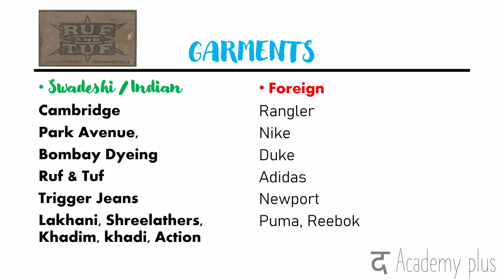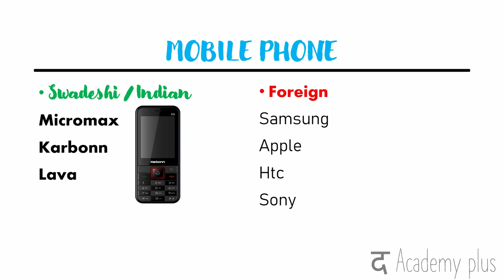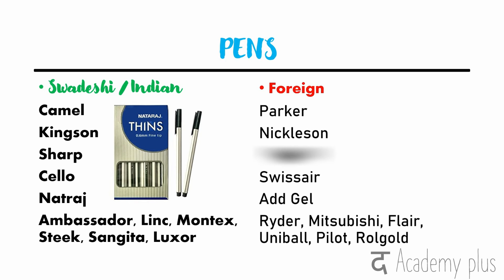INDIAN & FOREIGN Products || LOCAL KA VOCAL || स्वदेशी || INDIA IN 2020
SWADESHI VS VIDESHI

Comprehensive List of Swadeshi or Indian Products

Swadeshi/Indian Tea & Coffee: Divya Peya(Patanjali), Tata, Brahmaputra, Aasam, Girnaar, Indian Cafe, M.R.,AVT Tea,  Narasus Coffee, Leo Coffee
Foreign Tea: Lipton(Tiger, Green Label, Yellow Label, Cheers), BrookBond(Red Label, Taj Mahal), Godfrey Philips, Polsan, Goodrick, Sunrise, Nestle, Nescafe.

Swadeshi/Indian Blade: Topaz, Gallant, Supermax, Laser, Esquire, Silver Prince, Premium.
Foreign Balde: Gillete, 70clock, Wilman, Wiltage.

Swadeshi/Indian Shaving Cream: Park Avenue, Premium, Emami, Balsara, Godrej, Nivea.
Foreign Shaving Cream: Old Spice, Palmolive, Ponds, Gillete, Denim.

Swadeshi/Indian Shampoo: Himalaya, Nirma, Velvette
Foreign Shampoo: clinic all clear, sunsilk, head and shoulders, pantene

Swadeshi/Indian Talcum Powder: Santoor, Gokul,Cinthol, Boroplus, Cavin Kare Products
Foreign Talcum Powder: ponds, old spice, johnson,shower

Swadeshi/Indian Milk: Amul, Amulya, Mother Dairy
Foreign Milk: Anikspray, Milkana, Everyday milk, milkmaid

Swadeshi/Indian Mobile Connection: Idea, Airtel, Reliance, Bsnl
Foreign Mobile Connection: Vodafone

Swadeshi/Indian Bikes: Hero, Bajaj, TVS BIKES AND AUTO RICKSHAWS
Foreign Bikes: Honda, Yamha

Swadeshi/Indian Footwear: Paragon, Lakhani , Chavda, Khadims, VKC Pride, Lunar Footwear
Foreign Footwear: Nike, Reebok, Adidas,Converse

Swadeshi/Indian Jeans and T-shirts: Spykar, K-lounge
Foreign Jeans and T-shirts: Lee, Levi’s,U.s. Polo, pepe, benetton

Swadeshi/Indian GARMENTS: Cambridge, Park Avenue, Bombay Dyeing, Ruf & Tuf, Trigger Jeans, Lakhani, Shreelathers, Khadim, khadi, Action
Foreign GARMENTS: Rangler, Nike, Duke, Adidas, Newport, Puma, Reebok

Swadeshi/Indian Watches: Titan, HMT, Maxima, Prestige, Ajanta, Fasttrack.
Foreign Watches: Baume&Mercier, Bvigari, Chopard, Dior, FranckMuller, Gizard-Perregaux, Hublot, JaquetDroz, LeonHatot, Liadro, Longines, MontBlanc, Mocado, Piaget, Rado, Swarovski, TagHeuer, Ulysse Nardin, Vertu, Swatch, Rolex, Swissco, Seeko.

Swadeshi/Indian Child Food: Honey, Boiled rice, Fruit Juice. Amul, Sagar, Tapan, Milk Care, etc.
Foreign Child Food: Nestle(Lactogen, Cerelac, Nestam, L.P.F, Milkmaid, Eaveryday, Galtco), GlaksoSmithCline(Farex)

Swadeshi/Indian Salt: Tata, Ankur, Saindha namak(Patanjali), Low Sodium & Iron-45 Ankur, Tata, Surya, Tara.
Foreign Salt: Annapurna, Captain Cook(HUL- Hindustan Unilever), Kisan(Brookbond), Pilsbury.

Swadeshi/Indian Icecream: Homemade icecream/coolfi, Amul, Vadilal, Arun Ice Cream, Milk food, etc.
Foreign Icecream: Walls, Quality, Cadbury, Dolps, Baskin & Robins.

Swadeshi/Indian Biscuits: Parle, Sunfeast, Britannia, Tiger, Indana, Amul, Ravalgaon, Bakemens, Creamica, Shagrila, Patanjali(Amla Candy, Bel Candy, Aarogya biscuit).
Foreign Biscuits: Cadbury(Bournvita, 5Star), Lipton, Horlicks, Nutrine, Eclairs.

Swadeshi/Indian Ketchup and Jam: Homemade sauce/ketchup, Indana, Priya, Rasna, Patanjali(Fruit jam, Apple jam, Mix jam).
Foreign Ketchup and Jam: Nestle, BrookBond (Kisaan), Brown and Palson

Swadeshi/Indian Snacks: Bikano Namkeen, Haldiram, Homemade chips, Bikaji, AOne, etc.
Foreign Snacks: Uncle chips, Pepsi(Ruffle, Hastes), FunMunch, etc

Swadeshi/Indian Water: Home-boiled pure water, Ganga, Himalaya, Rail neer, Bisleri.
Foreign Water: Aquafina, Kinley, Beiley, Pure life, Ivian.

Swadeshi/Indian Tonic: Patanjali(Badam Pak, Chyawanprash, Amrit Rasayan, Nutramul)
Foreign Tonic: Boost, Polson, Bournvita, Horlicks, Complan, Spurt, Proteinex.

Swadeshi/Indian Oil: Param Ghee, Amul, Handmade cow ghee, Patanjali(Sarso ka tel)
Foreign Oil: Nestle, ITC, Hindustan Uniliver(HUL)

Swadeshi/Indian Washing: Tata Shudh, Nima, Care, Sahara, Swastik, Vimal, Hipolin, Fena, Sasa, TSeries, Dr. Det, Ghadi, Genteel, Ujala, Ranipal, Nirma, Chamko, Dip
Foreign Washing: HUL(Surf, Rin, Sunlight, Wheel, Okay, Vim), Arial, Check, Henko, Quantum, Amway, Rivil, Woolwash, Robin Blue, Tinapal, Skylark

Swadeshi/Indian Electronics: Voltas, Videocon, BPL, Onida, IFB, Orpat, Oscar, Salora, ET&T, T-series, Nelco, Weston, Uptron, Keltron, Cosmic, TVS, Godrej, Brown, Bajaj, Usha, Polar, Anchor, Surya, Oriont, Cinni, Tullu, Crompton, Loyds, Blue Star, Voltas, Cool home, Khaitan, Everready, Gee
Foreign Electronics: Samsung, LG, Sony, Hitachi, Haier.

Swadeshi/Indian Computer & Tablets: HCL, MICROMAX, SPICE, Reliance, Carbonn, Amar PC, Chirag
Foreign Computer & Tablets: HP, Compaq, Dell, Microsoft, IPAD, Samsung, Motorola, Sony, LG

Swadeshi/Indian Online Shopping: Flipkart, IndiaPlaza, YeBhi, Myntra,Naaptol, SnapDeal, HomeShop18, bookmyShow, makemytrip, yatra, via, ibibo, cleartrip.
Foreign Online Shopping: ebay, jabong, Amazon, expedia.

Swadeshi/Indian Car: TATA, Mahindra, Hindustan Motors, Maruti
Foreign Car: Suzuki, Hyundai, Chevrolet, Ford , Nissan